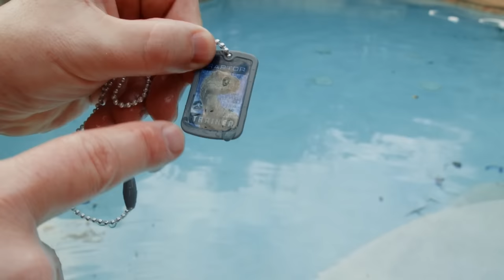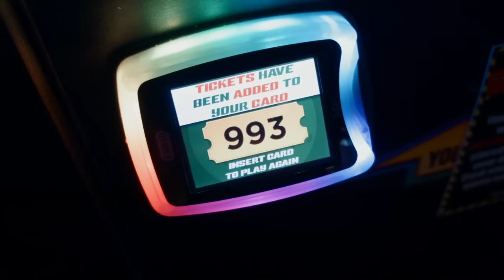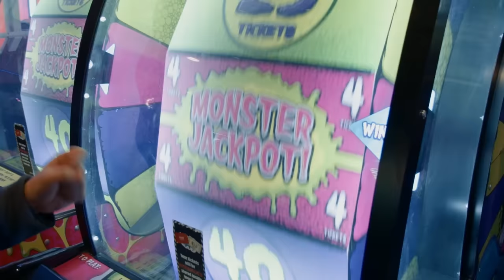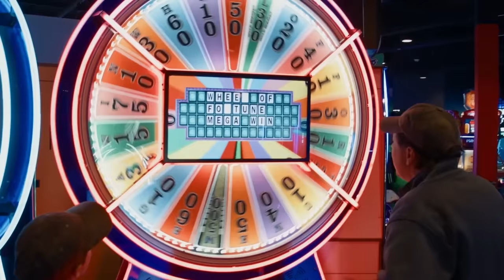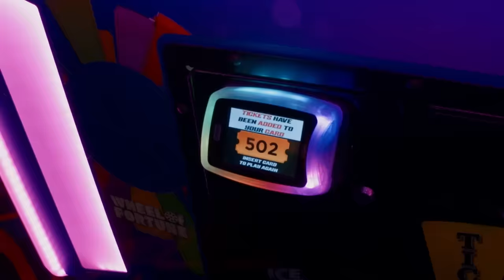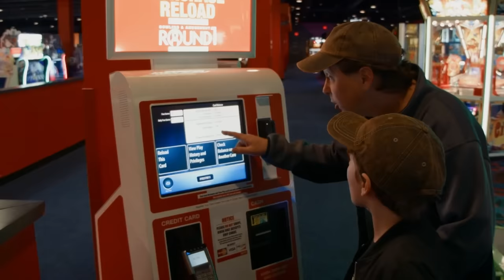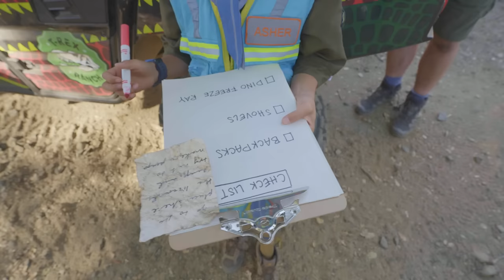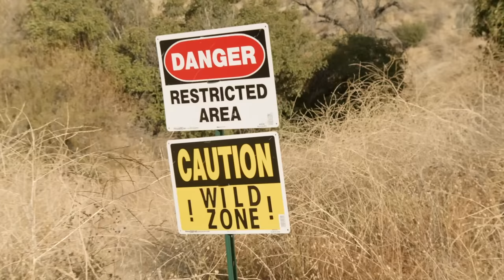Dinosaur Egg Arcade Adventure! | T-Rex Ranch Dinosaur Videos for Kids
Park Ranger Aaron is the Dinosaur master! Sing along to this awesome T-Rex Ranch song all about park ranger Aaron. Plus more awesome T-Rex Ranch videos for kids!

00:00 Dinosaur Eggs Challenge! Kids Jurassic World Surprise Toys, Games & Giant Triceratops Escape Plan
10:57 The Greatest Skills Course Ever
21:28 Time Capsule
32:08 Into the Wild Zone - Dinosaur Survival Tips